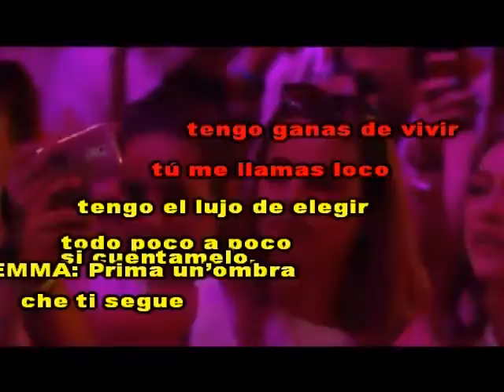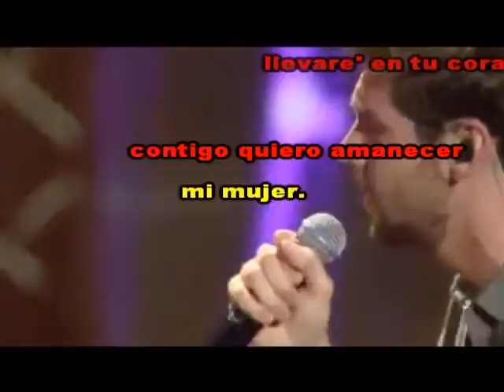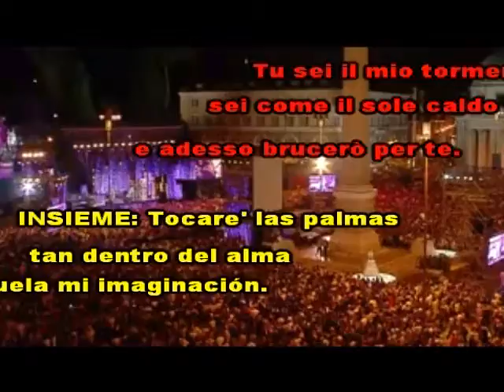KARAOKE LIBRE EMMA MARRONE ft ALVARO SOLER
KARAOKE LIBRE DI EMMA MARRONE & ALVARO SOLER. SPERO VI PIACCIA.